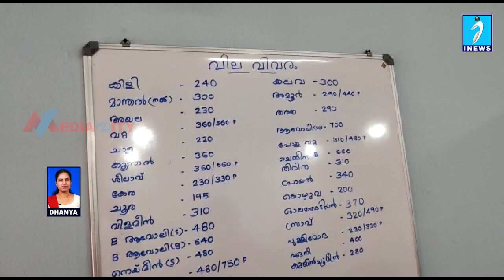കോതമംഗലത്ത് ഹൈടെക് ഫിഷ്മാർട്ടുകൾ പ്രവർത്തനം ആരംഭിച്ചു